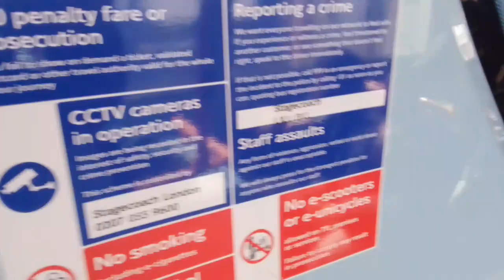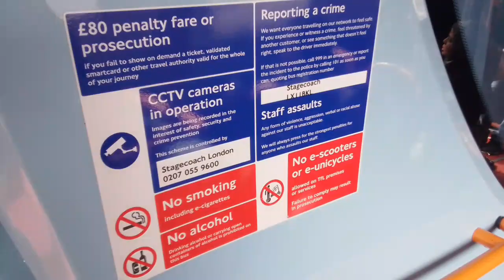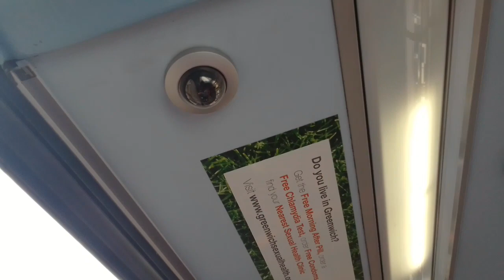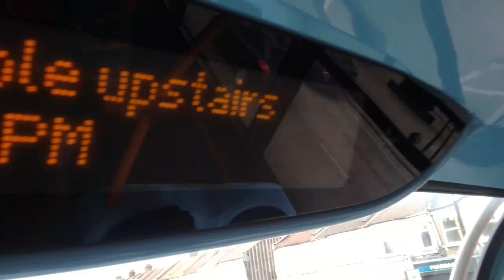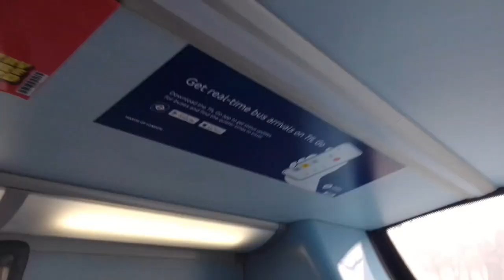SLN 19818 On Bus Route 86 (2)